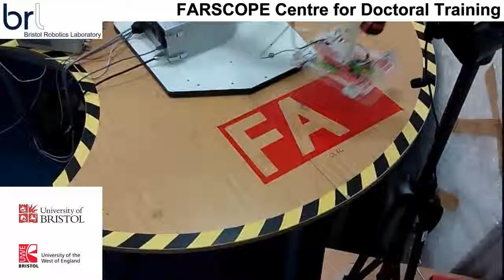FARSCOPE Composite Pick and Place Robot